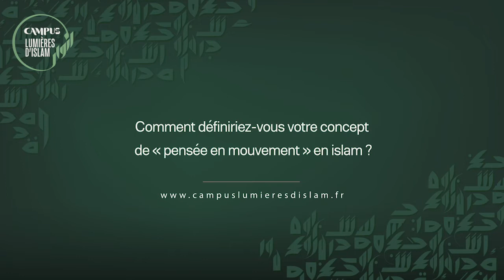Philosopher en Islam 10/12 Une « pensée en mouvement »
« Celui qui fait le meilleur effort d’interprétation n’est pas celui qui cherche dans le passé les précédents auxquels enchaîner ce qui se produit aujourd’hui dans le monde, mais celui qui cherche dans le présent à répondre aux exigences posées par l’avenir »